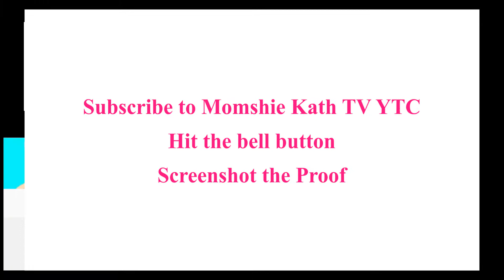MK's September Promo Giveaway (Lahat Pwede Sumali)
How to join:
Like atleast 3 posts from the IG
2 Like and Follow Momshie Kath FB Page
Like atleast 3 posts from the group
3. Join MK Tipids FB group
Like and Click links from the post
*Make sure to Screenshot all your proofs and send it to FB page Momshie Kath*

Last, Comment Done on this post after all the task

Credits to bground music:
*Funny Background